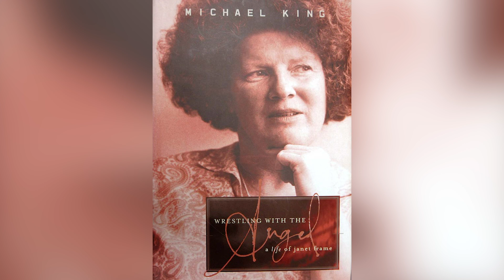Scientists Who Went Missing And Were Never Found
When a famous figure goes missing, there are always conspiracy theorists who like to suggest that they met a sinister demise. Sometimes the theories have a basis in truth, while other times, people are just believing what they want to believe.

On the other hand, if a scientist goes missing, it’s understandable that some people think they vanished for knowing too much. Maybe they were researching something huge that they were going to tell the world about, or maybe they just made some bad choices while hiking, but all of these scientists just disappeared. Let’s take a look at some scientists who went missing and were never found.

Vladimir Alexandrov | 0:00
Boris Weisfeiler | 1:11
Peng Jiamu | 2:17
J.C.P. Williams | 3:43
Thomas A. Mutch | 4:48
Dor Bahadur Bista | 5:36
Jim Gray | 6:21
Ernst Priesner | 7:41
Percy Fawcett | 8:22
Vladimir Rusanov | 9:35